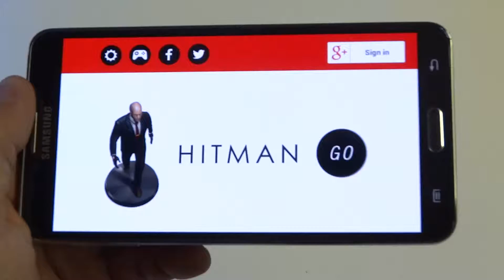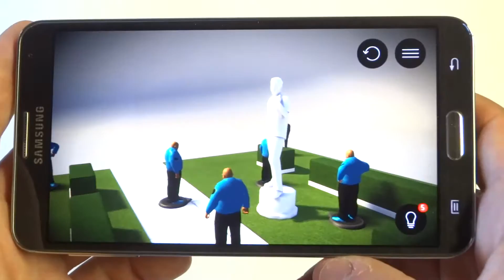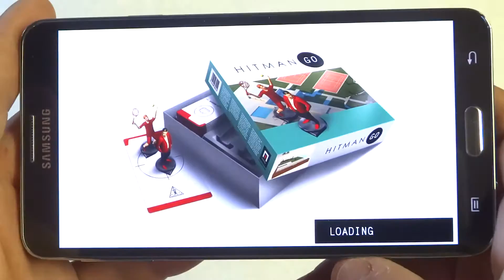Hitman Go Galaxy Note 3 Gameplay - Fliptroniks.com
Hitman Go takes a different stride in the hitman series. Its a puzzle/strategy game that will make you in some levels really think hard. The levels were well thought out and the music in the game works very well, and almost feels soothing. Its alot different then what were used to from the hitman world but its still a very enjoyable game. Wether you like the hitman series or not this is a must download.